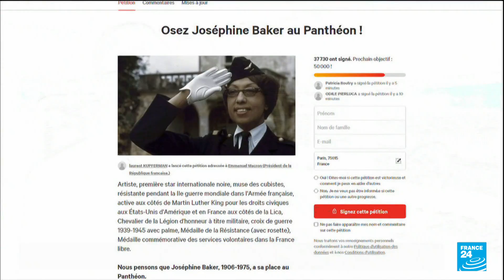Musical legend Josephine Baker first black woman to enter France's Pantheon • FRANCE 24 English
The remains of JosephineBaker, a famed French-American dancer, singer and actress who also fought in the French resistance during WWII, will be moved to the Pantheon mausoleum in November, an aide to President Emmanuel Macron said Sunday. It will make Baker, who was born in Missouri in 1906 and buried in Monaco in 1975, the first Black woman to be laid to rest in the hallowed Parisian monument.